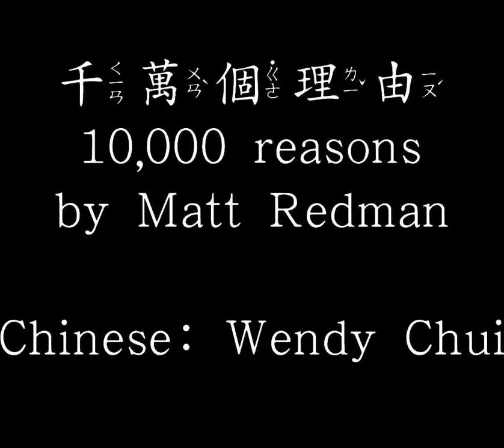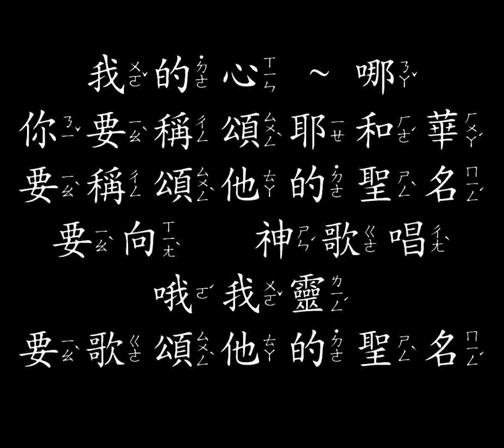萬個理由 10,000 Reasons by Matt Redman (Chinese Lyrics w/ ZhuYinFuHao, Traditional Characters)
This is a Chinese translation of Matt Redman's song.  It includes pronunciation